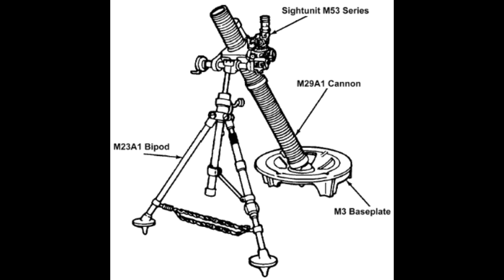Jamaica News today : Indecom to Search Jamaica Defence Force HQ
Jamaica News today : Indecom gets green light to Search | Jamaica Defence Force  HQ |Jamaica News today : Indecom to Search Jamaica Defence Force  HQ |INDECOM Gets Green Light To Search JDF HQ

Jamaica News Today : This has just been reported the indecom has got the authorization to search the HQ of the Jamaica Defence Force (JDF HQ) to assist in their investigation of the 2010 Tivoli Operation.
The Tivoli Operation : The 2010 Kingston unrest, dubbed locally as the Tivoli Incursion, was an armed conflict between the Shower Posse drug cartel and Jamaica's military and police forces in Kingston, the capital of Jamaica. The conflict began on the 23 May 2010 as security forces began searching for major drug lord Christopher "Dudus" Coke, after the United States requested his extradition, and the leader of the criminal gang that attacked several police stations. The violence, which largely took place over 24–25 May, killed at least 73 civilians and wounded at least 35 others. Four soldiers/police were also killed and more than 500 arrests were made, as Jamaican police and soldiers fought gunmen in the Tivoli Gardens district of Kingston.